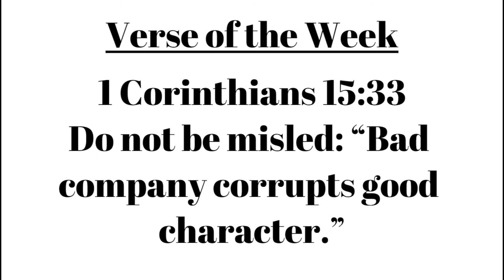EL CLASSICO!!! - SOCCER MANAGER 2018 - Episode #3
Do not be misled: “Bad company corrupts good character.”
1 Corinthians 15:33